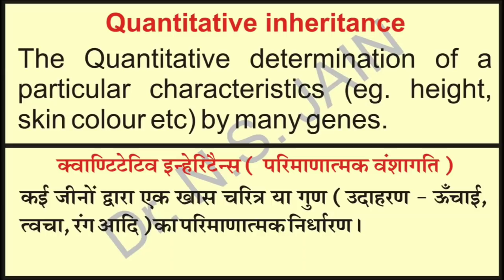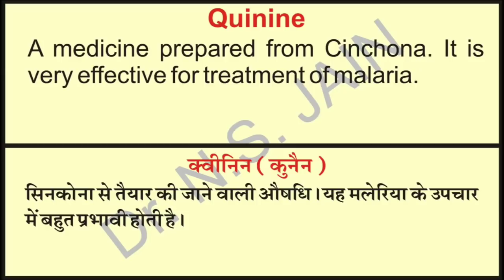Biology Glossary 'Q' by Dr.N.S.Jain (Hindi+English Medium) First time in India